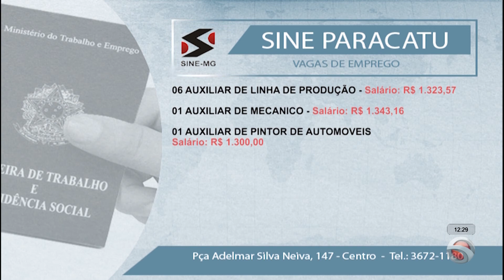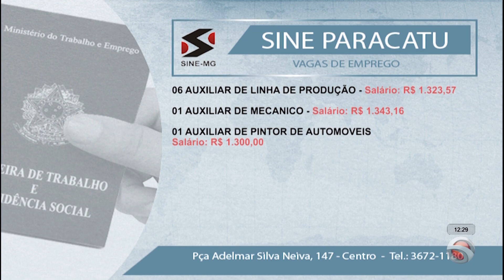Vagas de emprego em Paracatu - 05/08/2021